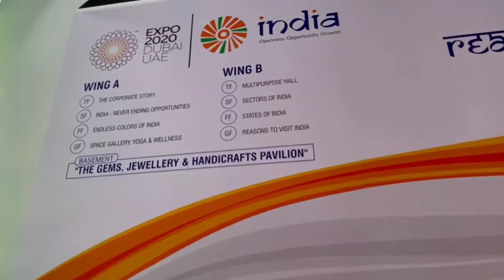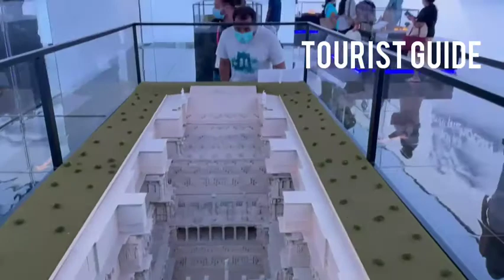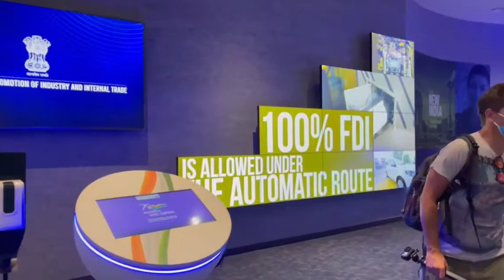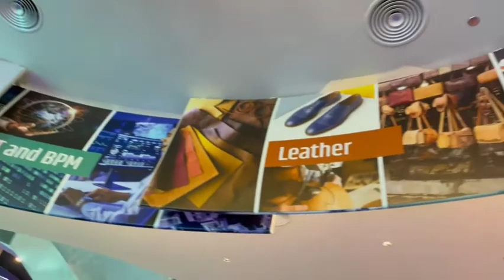Indian Pavilion in Dubai Expo 2020 - Among the Most visited Pavilions in Dubai Expo 2020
Indian Pavilion in Dubai Expo 2020

One of the most visited Pavilions in Dubai Expo 2020.